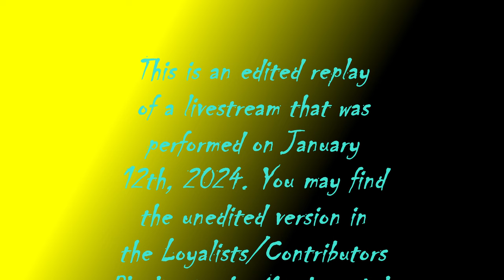:C.-S.-S.-C.-P.-S.-G.-LESSON[spontaneous livestream lesson, edited replay from 01-12-2024].